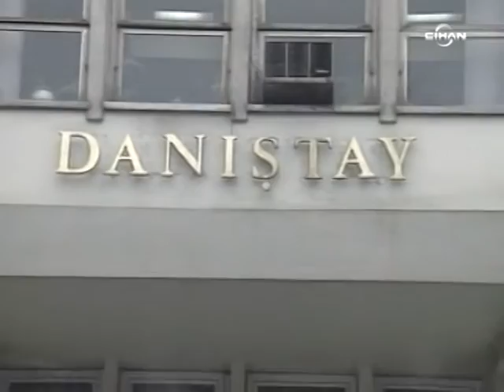Yargı paketinin 11 maddesi mecliste kabul edildi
İstanbul Atatürk Havalimanı’nda patlamanın yaşandığı sırada mecliste yüksek yargıyı tasfiye tasarısı görüşülüyordu. Yargıtay ve Danıştay’ın yapısı ve kadrolarını yeniden düzenlemeyi amaçlayan tasarının 11 maddesi kabul edildi.